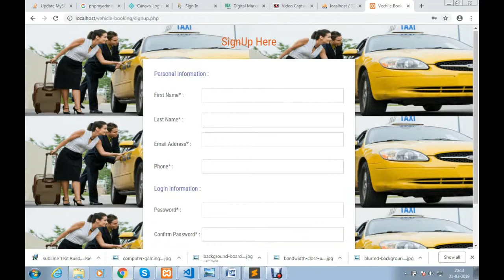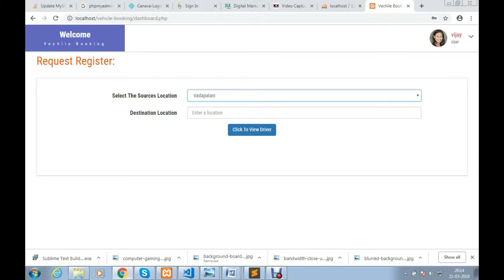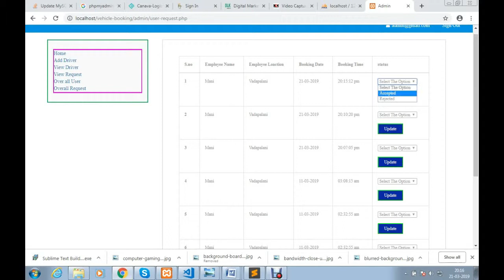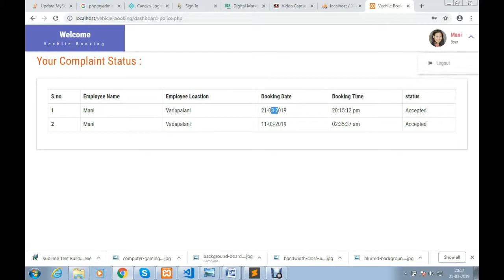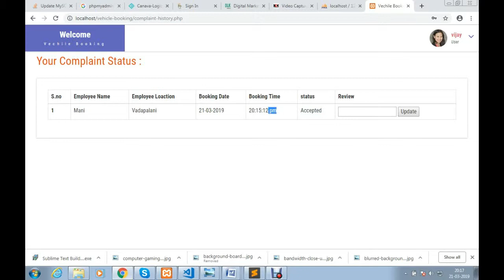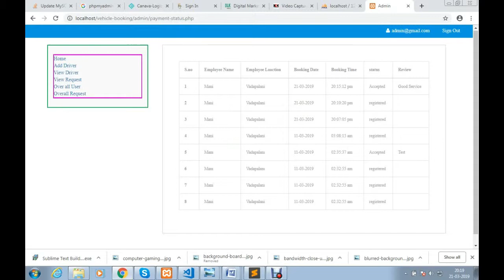Online Vehicle Booking System For Car Cab Taxi Using PHP - 1Crore Projects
1Crore Projects offer ENOUGH OF CLASSROOM KNOWLEDGE

CERTIFICATION FROM 1CRORE PROJECTS:
► Institution Scope

MISSION:
1. To offer top quality support that merge creativeness with value costs, while developing an effective relationship with our customers.
2. To regularly endeavor to fulfill or surpass our client needs and objectives of price, support, and selection.
3. To this end, we will execute regular opinions of the market to improve the customer business.

VISION:
1. We have a perspective to become a most significant and a powerful company to play a crucial part in business development.
2. We are dedicated to fulfill and go beyond our customer objectives by providing top quality solutions always.
3. To be the most passionately known organization in all our business sector while attempting to offer our customers with the best possible support.